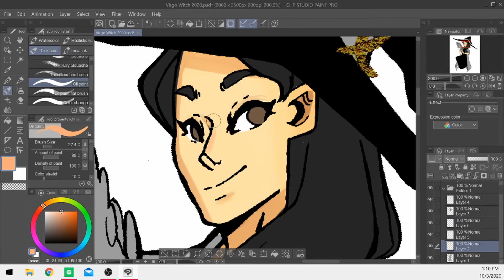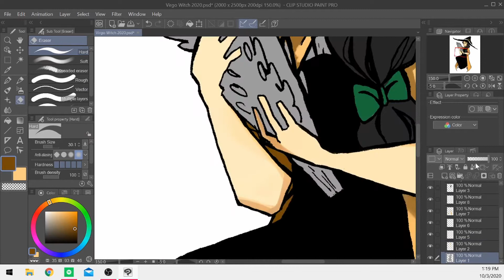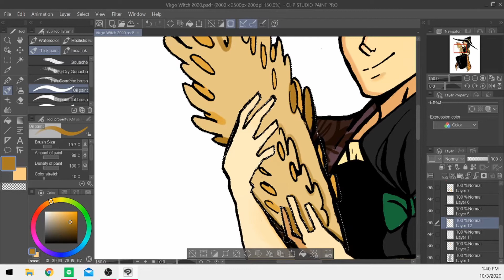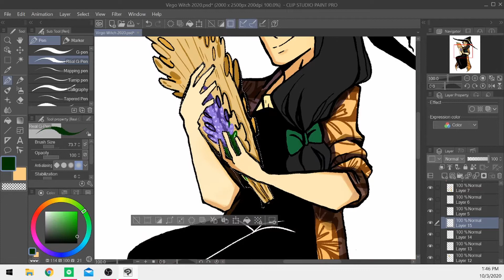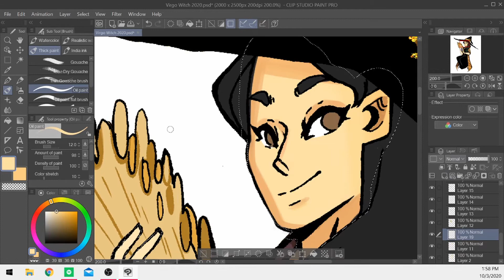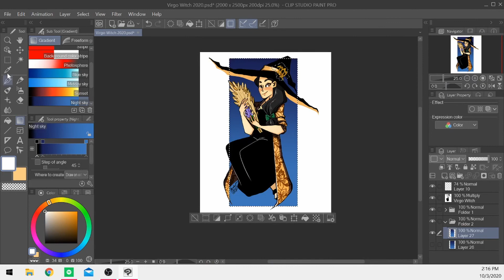Virgo Witch Speedpaint | Zodiac Witches Series (2020)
We're half way through the Zodiac Witches now! The Virgo Witch has been one I've been looking forwards to the most because it's my zodiac sign. Researching for Virgo took sometime and finding inspirations in her 'myth' was interesting. From her being related to Demeter to her symbol being based on the goddess Astraea.

[Music]
"Let's Go Home" by Jeremy Blake
"Into the Sky" by Jeremy Blake

[Tools]
Programs/ Tools:
Huion Tablet
Clipstudio Paint
OBS
Indian Ink
Strathmore Watercolor (cold press)
Winsor and Newton Gold-Metallic Bronze
Prismacolor Col-Erase Carmine Red